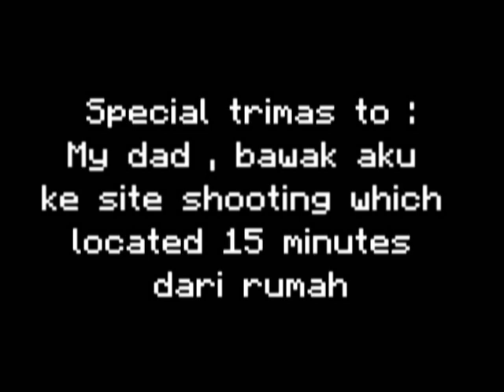Behind The Scene - First Person Shooting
Sedikit ulasan tentang penggunaan Gun Prop , dan Shooting Style .
Pedulikan muka ngantuk aku .
Video ni dirakam selama 4jam , start pukul 9 habis pukul 1 pagi ,
sebab tu yg last2 tu muka tak bermaya sikit .